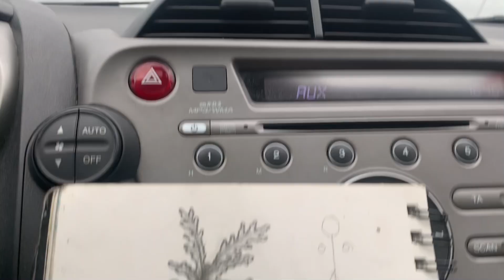DIBUJANDO ALEATORIAMENTE// Muñeca Hawaiana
Espero que os guste mucho y os sirva de ayuda, intento explicarme y grabar lo mejor que puedo 💕

Un beso mu grande y que tengáis buena tarde